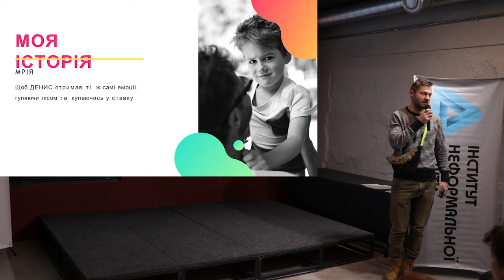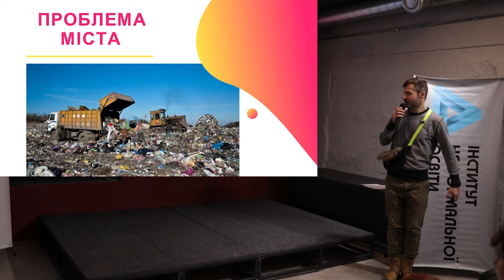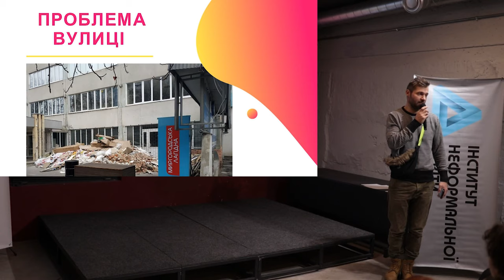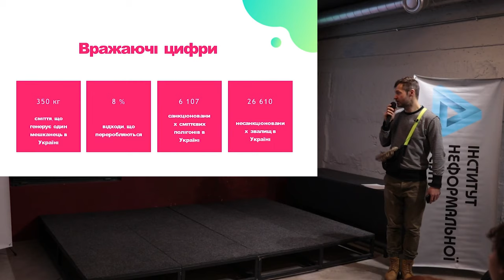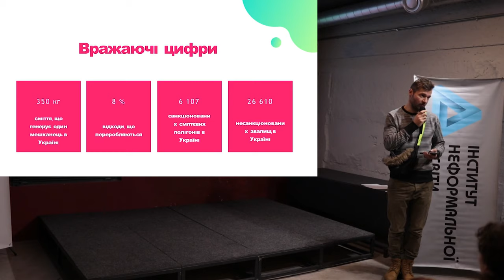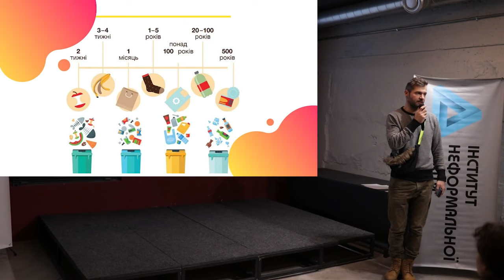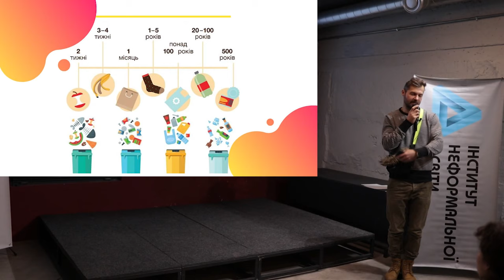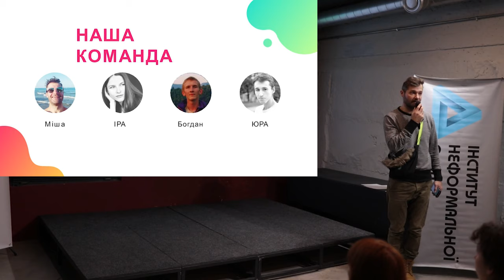15 хвилин про RE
Впродовж останніх 70 років було виготовлено 8,3 мільярди пластикових виробів, які засмічують наші ґрунти і океани.
Ця кількість постійно зростає: щороку виробляється понад 322 мільйони тонн, а 8 мільйонів тонн потрапляють у світовий океан.
Науковці стверджують, що лише 9% усього пластику переробляється.
Сьогодні вторинна сировина є одним з найбільш доступних ресурсів, що має величезні можливості та потенціал, якщо її переробляти.
Впродовж 15 хвилин разом із Mikhail Veklyn ми поговоримо про:
Zero Waste: 5 правил екологічного життя.
RE: лабораторія ресайклінгу - простір для екосвідомих людей.
Історія виникнення та плани на майбутнє.

Україна, Івано-Франківськ, 24 грудня 2019р.

15х4 - це міжнародна спільнота молодих вчених і фанатів науки. Ми хочемо, щоб люди виступали та ділилися знаннями.